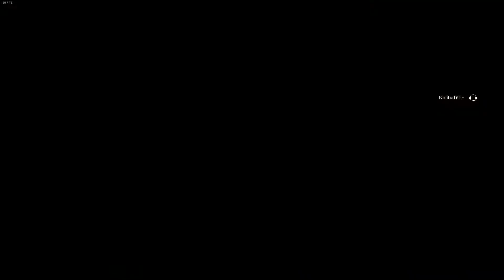Goodbye Shadow Legacy, Hello Neon Dawn!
Prolly Peaks and stuff.

Just my final clips from the Shadow Legacy season in Siege, looking forward to Neon Dawn and the final chapter in Rainbow Six Siege's Year 5.